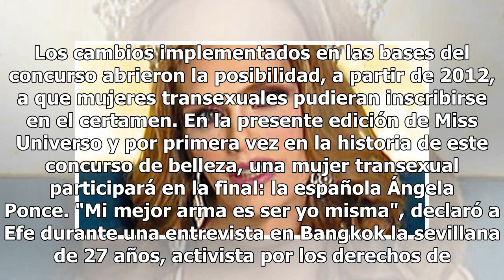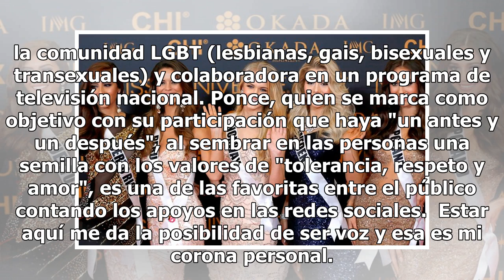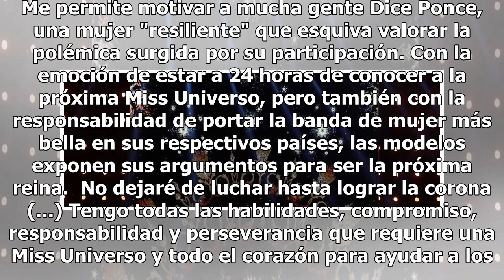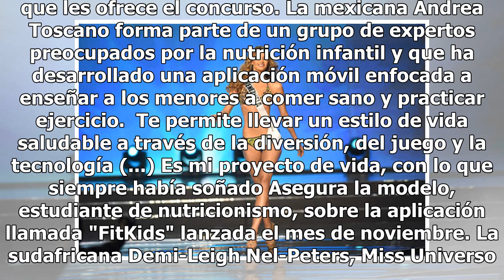Las candidatas a Miss Universo ultiman los detalles antes de la final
Bangkok.- Las 94 mujeres candidatas a lucir la corona a Miss Universo 2018 aguardan "con nervios, pero muy preparadas" mientras ultiman los detalles para la final que se celebrará mañana en Bangkok. La gala en la capital tailandesa culminará dos semanas de convivencia de las modelos en el país asiát...